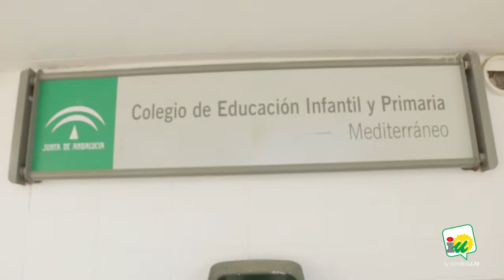Finalizan las obras de mantenimiento en colegios con fondos PFEA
La delegación de Infraestructuras, además de aportar material, ha coordinado el trabajo de más de 280 personas, en una inversión aproximada de 500.000 euros que se han destinado a remodelar íntegramente cuatro colegios.